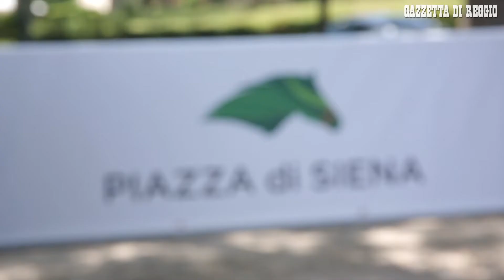Torna il concorso ippico di piazza di Siena a Roma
Parte a Roma l'88esima edizione del Concorso ippico internazionale di Piazza di Siena. Dopo il rinvio dello scorso anno, il manto erboso dell'ovale di Villa Borghese torna a ospitare i grandi protagonisti dell'equitazione, provenienti da tutto il mondo. Si registra per l'evento una partecipazione da record, sia in termini di nazionalità rappresentate che in termini di squadre che si contenderanno venerdì l'ambita Coppa delle Nazioni Intesa Sanpaolo, alla quale la squadra azzurra guarda con ottimismo. "Tornare a Piazza di Siena dopo l'anno di stop è una grande emozione, una gioia immensa. È sempre magico venire a Villa Borghese. Le nuove generazioni hanno grande consapevolezza e passione. Ed è un bene, perché nel nostro sport senza la passione non vai lontano" ha commentato Giulia Martinengo, I° Aviere Capo dell'Aeronautica Militare e rappresentante della formazione azzurra che domani darà l'assalto alla Coppa delle Nazioni Intesa Sanpaolo.